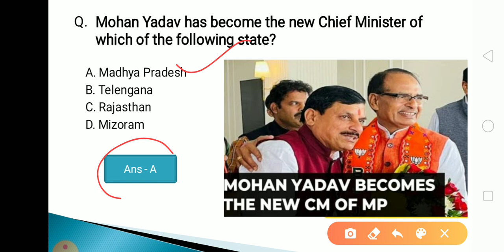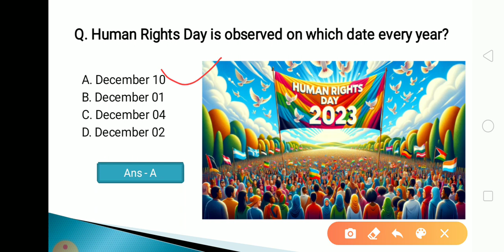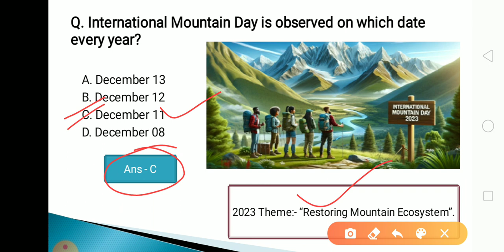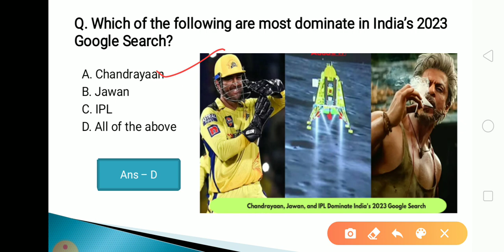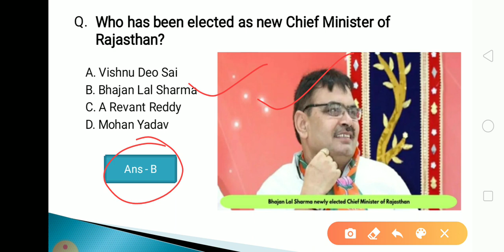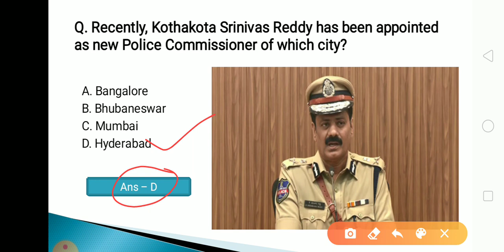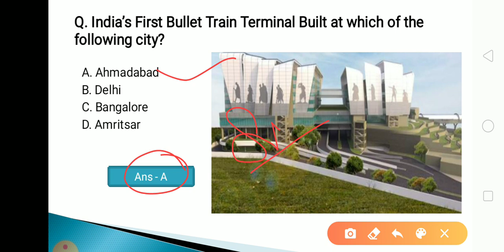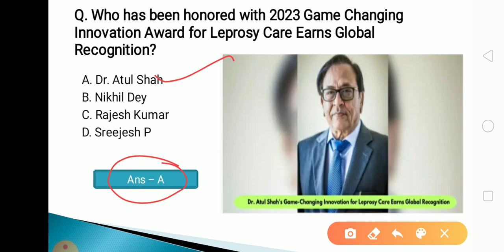Top 50 Current Affairs In Odia II Weekly Current Affairs in odia II OSSC CA II RI II Ekamra Academy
Current affair,
23 September 2020 Current affairs,
23 September 2020 current affairs,
odisha daily
odisha update,

tags,
27 Septembercurrent affairs 2020,
otet odisha,

EKAMRA ACADEMY

Ekamra Academy ✍✍✍